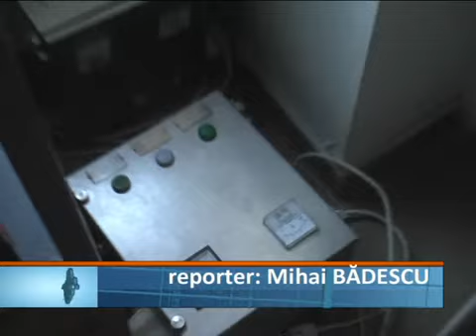Ghita ramane la cutit